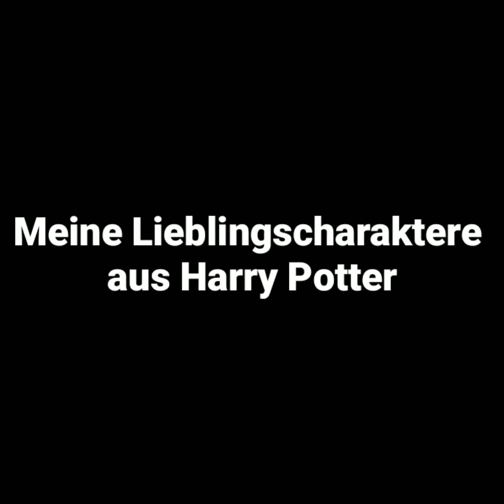Meine Lieblingscharaktere aus Harry Potter ✨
Ich wollte euch einmal meine Top 10 der besten Charaktere aus Harry Potter zeigen.
Ich hoffe ihr findet es gut.
Schreibt mir doch mal eure Top 10 Lieblingscharaktere in die Kommentare, wenn ihr Harry Potter genau so feiert wie ich.